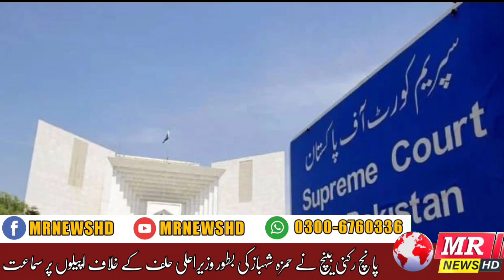US Ambassador-designate to Pakistan takes oath of office headline news | MR News HD | 19 May 2022